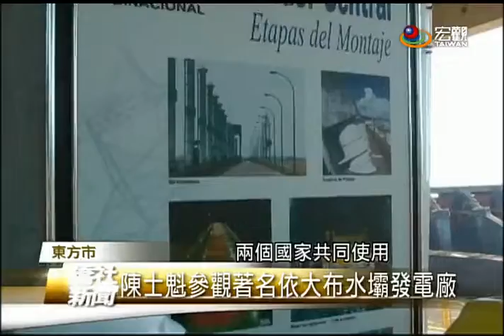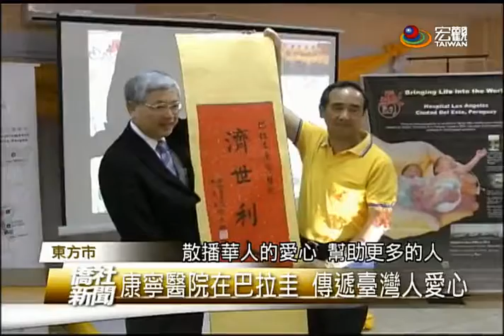陳士魁參觀依大布發電廠及巡訪康寧醫院—宏觀僑社新聞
各位觀眾好，歡迎收看今天的僑社新聞，我是黃靜儀，新聞一開始首先帶您來關心，僑委會委員長陳士魁，一行人離開巴拉圭首都亞松森，抵達東方市後，馬上展開一連串緊湊的行程。 首先參觀了世界著名的，依大布大水壩，了解發電廠的運作。接著馬不停蹄地探訪，由華人創立的康寧醫院，委員長對當地僑胞回饋社會、濟世救人的工作和情操，大表讚佩！

臺灣宏觀電視 林碩彥 (編輯 盧惟中)
巴拉圭東方市 採訪報導